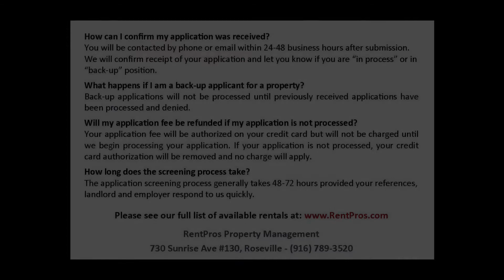FOR RENT - 6913 Centennial Way, Sacramento - RentPros Proeprty Management Roseville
RentPros Property Management in Roseville presents:

6913 Centennial Way, Sacramento

to view more details and apply for this home!